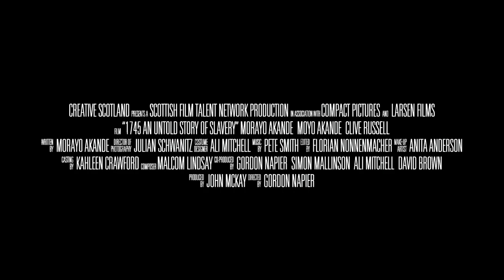1745 trailer | BFI London Film Festival 2017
In the year of the Jacobite rising, two slave sisters escape into the Scottish wilderness.